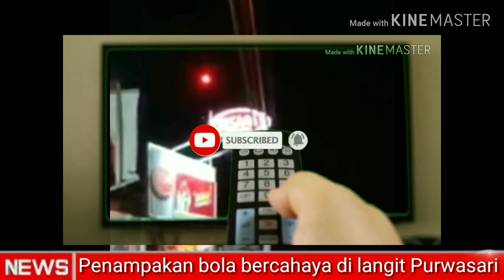Penampakan misterius yang menyerupai bola bercahaya merah di langit Purwasari - warkop goda gado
Penampakan misterius yang menyerupai bola bercahaya merah di langit Purwasari kemarin malam sekitar jam 20:30. Bola tersebut terdiam kemudian bergerak sendiri, membelah menjadi 3 bagian dan kemudian menghilang. Bola bercahaya merah itu muncul lagi pada pukul 21:30. Menurut kamu apakah itu?

credit by:@faktaindo